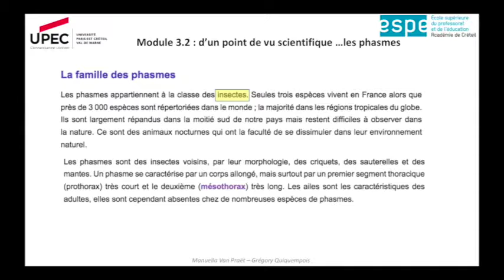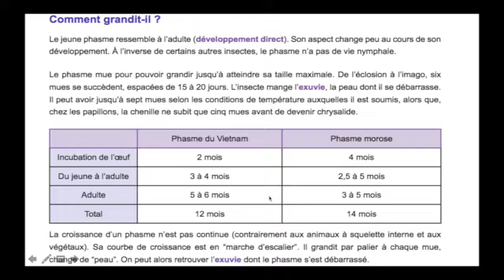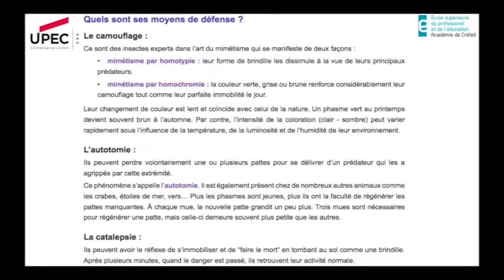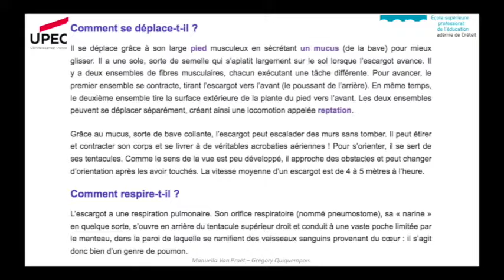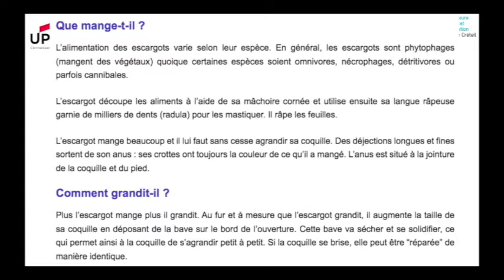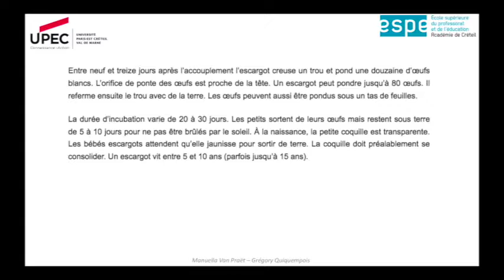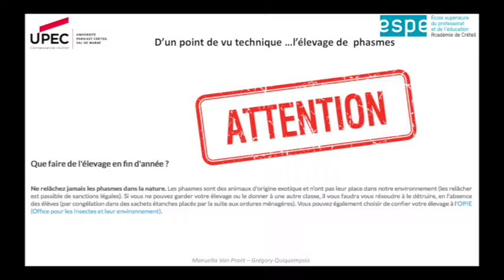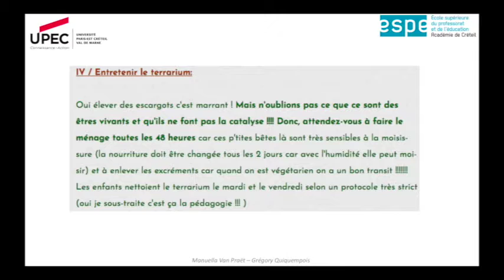M2 module 3 2 V2 Elevage d'un point de vue scientifique 1